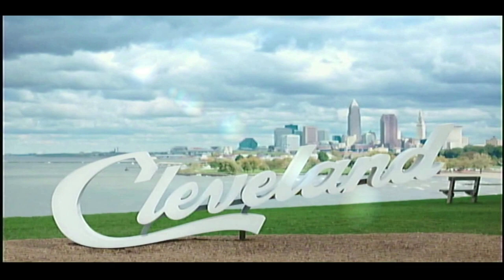Rachel Shortt & the Underwoods - Brothers Lounge 2.16.2024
Rachel Shortt is a passionate and provocative indie singer/songwriter. Now, joined by the incredibly groovy and seasoned Drummer/Percussionist/Vocalist Vince Lucente and the ever adventurous, funky, artpunk Bass Guitar style of John Devin Roach, the trio delivers a unique sound and personal connection to the audience. The Trio’s music is a simmering pot of musical influences driven by smooth enveloping vocal harmonies. Each song expressing an exciting, raw and emotional take on life, love and relationships. Articulating a full range of human emotion.

Rachel's passion, John's incredible string-bending and thumping bass and Vince's flair behind the drums make for a powerful set. For this show, a friend of the band from Pennsylvania, Tommy Link, sat in with a song and ended the show with a solo piece of his own, and Kennedy Nagel from the opening act, Sly Vixen, sat in on keyboards for a song as well. The night also marked the release of their CD single version of Nirvana's 'Marigold,' which they recently acquired the rights to release. And there were a pair of new instrumental pieces as well, which was a departure from their usual performances.

And you can find the other videos I've shot in the Cleveland Local playlist going back a number of years.